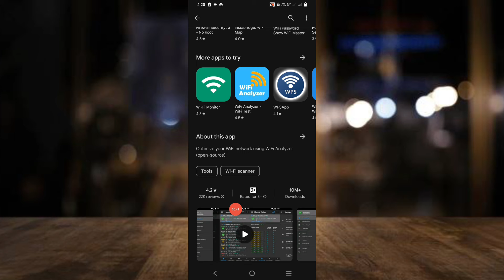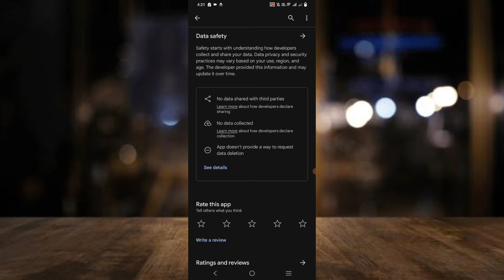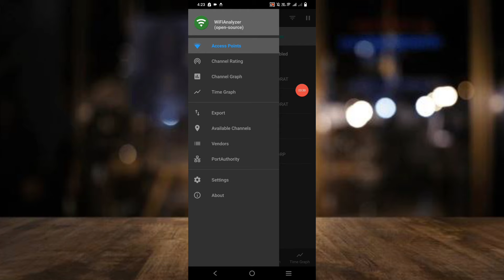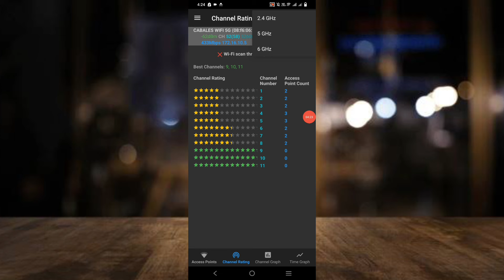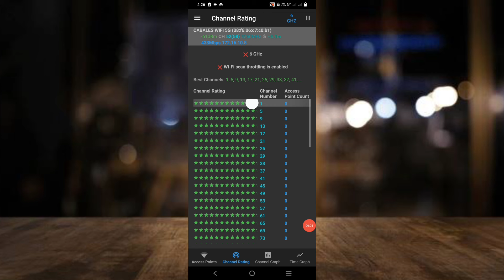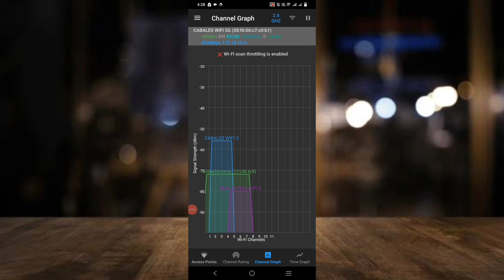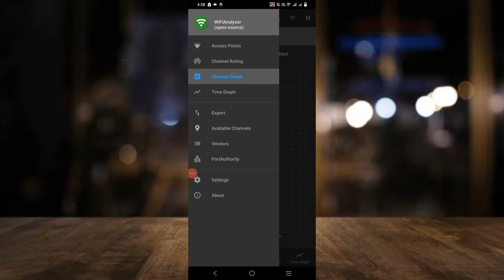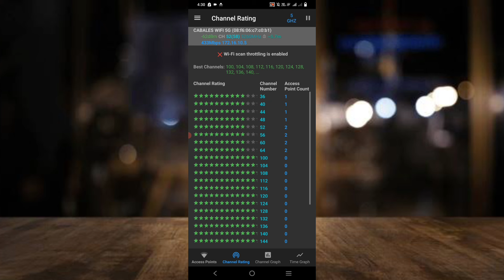KAYA PALA MAHINA ANG WIFI MO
paano palakasin ang signal ng wifi globe at home,
paano palakasin ang abot ng wifi,
paano palakasin ang globe at home prepaid wifi,
paano palakasin ang signal ng globe at home prepaid wifi,
paano palakasin ang globe at home prepaid wifi zlt s10g,
paano palakasin ang globe at home prepaid wifi b312-939,
paano palakasin at pabilisin ang signal ng wifi/internet sa bahay,
paano palakasin ang signal ng smart at home prepaid wifi,
paano palakasin ang globe at home prepaid wifi b310as-938,
paano palakasin ang signal sa smart bro home wifi,
paano ba palakasin ang globe at home wifi,
paano palakasin ang smart bro home wifi,
smart bro home wifi paano palakasin ang signal,
paano palakasin ang wifi connection sa iphone,
paano palakasin ang wifi connection sa cellphone,
paano palakasin ang wifi connection kahit malayo sa router,
paano palakasin ang wifi connection sa infinix,
paano palakasin ang wifi connection sa laptop,
paano palakasin ang piso wifi connection,
paano palakasin ang converge wifi,
paano palakasin ang piso wifi connection sa cellphone,
paano palakasin ang cignal ng globe at home wifi,
paano palakasin ang wifi connection ng globe at home,
paano palakasin ang internet connection ng smart bro home wifi,
paano palakasin ang internet connection ng pldt home prepaid wifi,